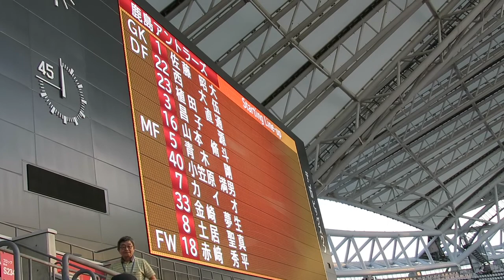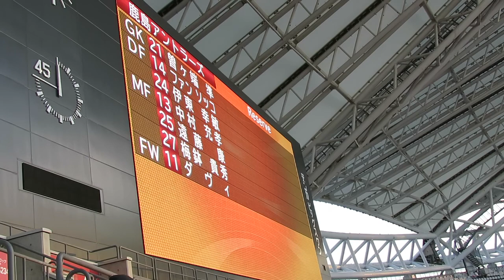20150711 鹿島アントラーズ、新潟戦スタメン発表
Ｊ１リーグ２ｎｄステージ第１節　vsアルビレックス新潟（デンカビッグスワンスタジアム）

GK佐藤昭大、DF西大伍・植田直通・昌子源・山本脩斗、MF青木剛・小笠原満男・カイオ・金崎夢生・土居聖真、FW赤﨑秀平